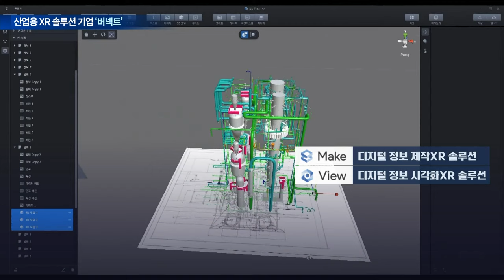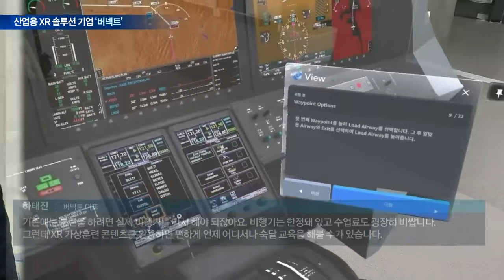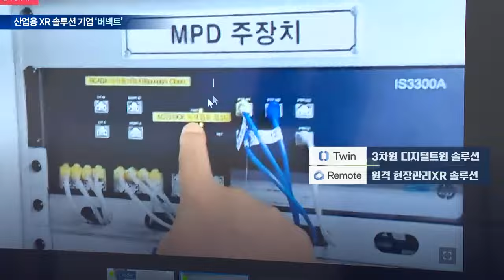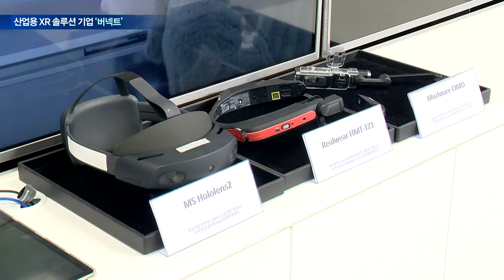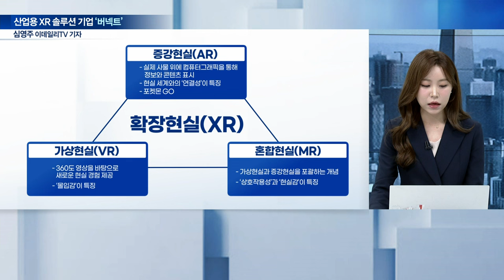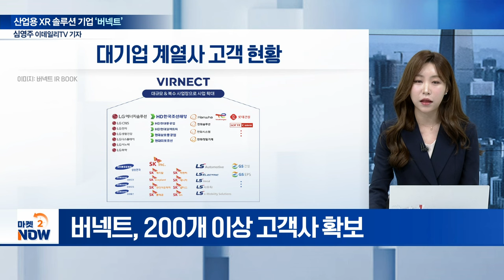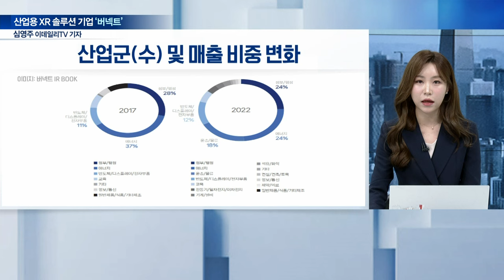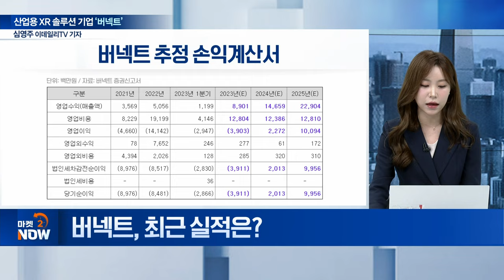XR 기술로 산업재해 막는다! 산업용 XR 솔루션 기업 ‘버넥트’ [기업 인사이트] | Market Now (20240509)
Q. 산업계 XR 접목 확대…XR기술이란?
Q. XR-산업현장 접목 현황은?
Q. ‘보안 문제’ 대응 방안은?
Q. 버넥트 핵심 기술, 애플 적용 가능성은?
Q. 핵심 고객사는?
Q. 한화그룹과 협력은?
Q. 최근 실적은?
Q. 올해 실적 전망은?
Q. 중장기 성장 전략은?
Q. 2024년 글로벌 XR 시장 전망은?